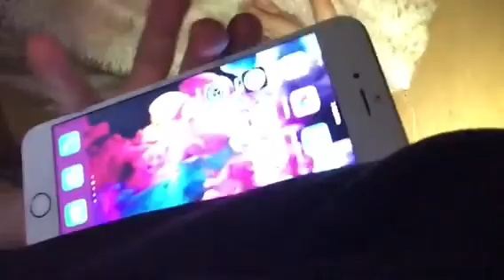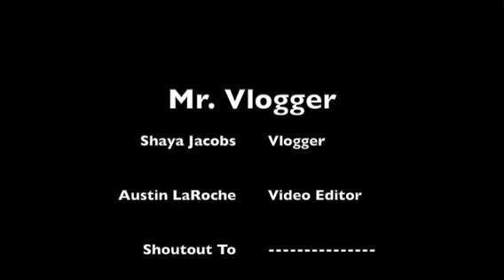I MAILED MYSELF TO THE REAL NINJA FROM FORTNITE!! *IT ACTUALLY WORKED*